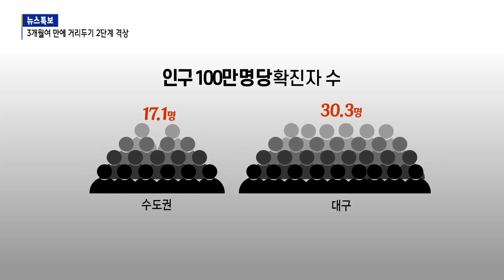[B tv 대구뉴스] ‘방역고비’ 대구시 사회적 거리두기 2단계 격상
대구지역 코로나19 확진자가 급증하고 영국변이바이러스도 확산하면서 대구시 방역당국이 사회적 거리두기 단계를 3개월 여 만에 1.5단계에서 2단계로 격상했습니다.